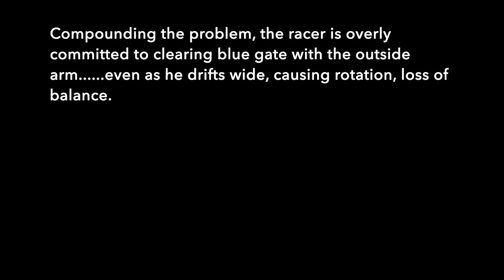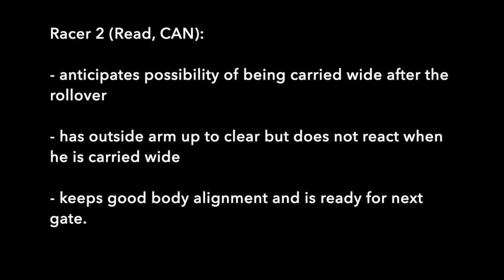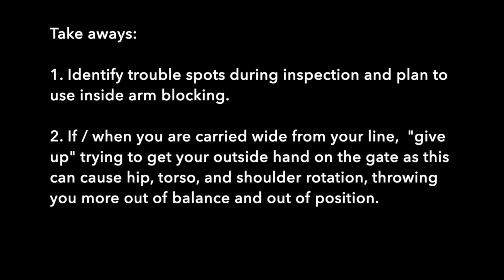Ski Video Analysis Inside Blocking Strategy 1 HD 720p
Lesson on Slalom Tactics.  Understanding situations where using your inside arm to clear the gate has advantages.   Ski Video Analysis is company based in Boulder Colorado.  Please visit our facebook page.  Thx for watching.